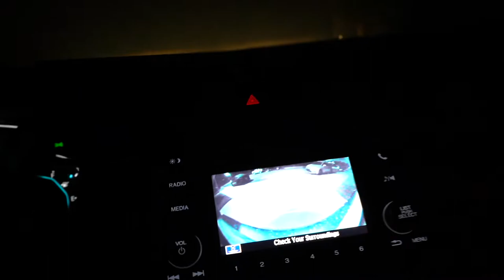Selling My Mk5 Supra :(